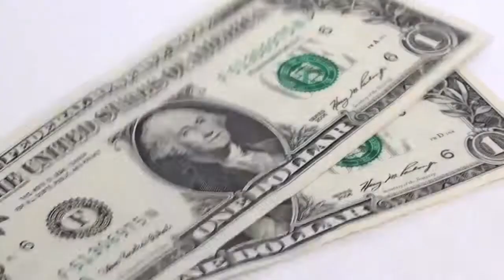Ventura County Rescue Mission - Sponsor a Table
Imagine bringing big smiles to the faces of an entire table of hurting and hungry people who are able to enjoy a delicious meal... all because of YOU!